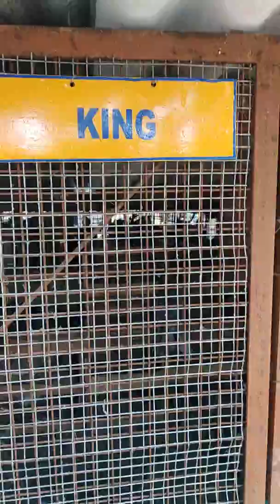All in (Bird's)one garden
Pet's